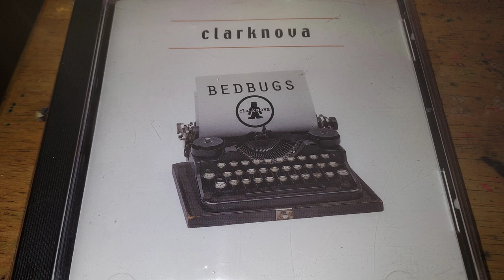Clarknova - "Bedbugs (Remix)" (Audio)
Track 02 out of 03 on Bedbugs single

Lost media I found